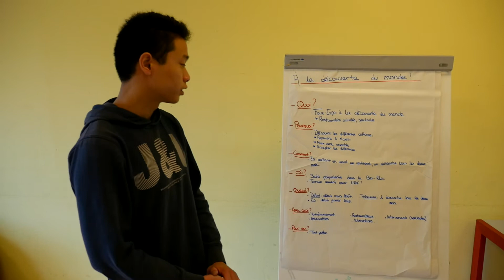Parti politique des jeunes, Découverte du Monde, World Café [Assises de la Jeunesse 2016]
Vidéo réalisée avec les jeunes du Relais Citoyens Nord Ouest pendant 2 jours à Baerenthal, à l'occasion des Assises de la Jeunesse les 20-21-22 octobre 2016 dans le réseau FDMJC d'Alsace.

Au programme des échanges et des débats :
Le parti politique des jeunes
La découverte du monde
Le World Café